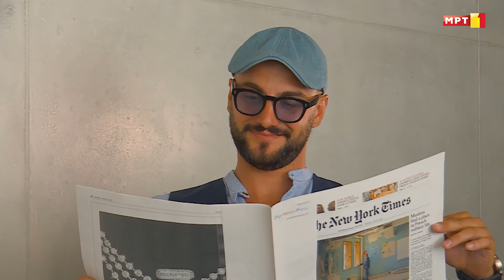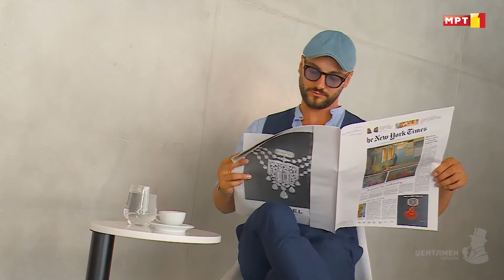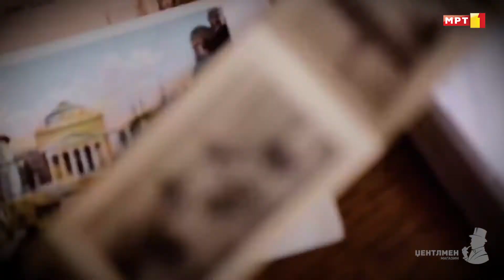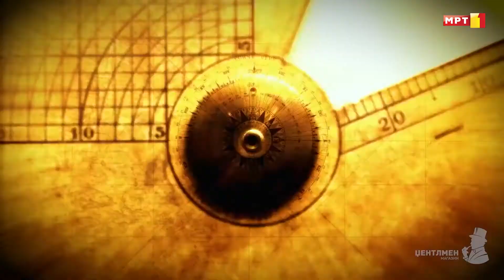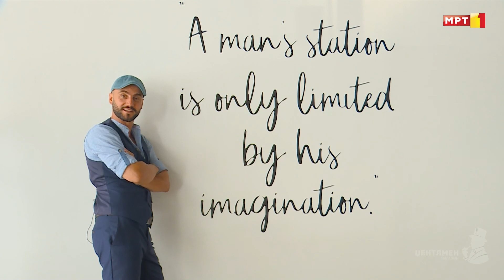ЏЕНТЛМЕН МАГАЗИН (Еп.37) - Коста Петров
Уживајте во 37-то издание од Џентлмен Магазин во кое што со Коста Петров, директорот на Фонд за иновации и технолошки развој ќе отвориме интересни теми на разговор. Џентлменство, добри навики, вредности на животот.

Освен со Коста, ќе ја слушнеме и Марија Илиќ, експерт по комуникации и односи со јавност која што ќе ни сподели нејзино мислење за машкиот свет кај нас.

Ќе ве запознаеме и со една од најпознатите регати, Барколана која што се оддржува во Италија.

Продуцент: Марко Костадиновски
Автор: Мартин Костадиновски
Водител: Жарко Димоски
Извршен продуцент: Слаѓан Јовановиќ
Сниматели: Славе Стојановски и Новица Крстиќ
Монтажа: Аце Бошковски

Продукција: ФРАЈДЕЈ КОМУНИКАЦИИ

Благодарност до Fashion Group Macedoniа, кои се погрижија за изгледот на водителот кој е облечен во брендот Aristoteli Bitsiani.